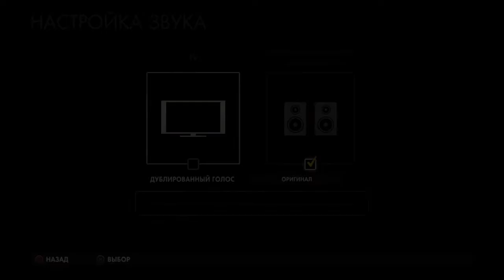Sniper Elite 4 #1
Sniper Elite 4 - обзор сюжетных миссий новой игры про снайпера Карла